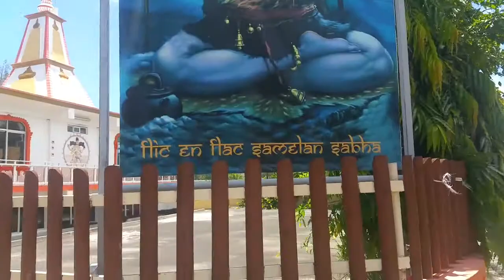TECHNIQUE : REUSSIR VOS PHOTOS COMME DES CARTES POSTALES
Formation gratuite pour passer de simples clichés à de véritables oeuvres d'art !
A l'occasion de mon voyage à l’île Maurice, et en regardant les cartes postales dans les magasins, je me suis posé une question. Comment est-ce possible d'obtenir des photos avec de telles couleurs éclatantes ? Comment est-ce possible de restituer le bleu turquoise de la mer ? Car il faut bien se l'avouer, quand nous nous retrouvons face à ce type de paysage idyllique, le résultat réalisé avec notre appareil photo est bien éloigné de ces fameuses cartes postales. Pourtant, il est tout de même possible de réaliser ce type de cliché. Il n'est pas nécessaire de posséder un appareil photo à plusieurs milliers d'euros. Non, un simple accessoire vous sera utile.
Vous feriez bien de vous le procurer si vous souhaitez obtenir ce type de photos. Quel est cet accessoire ?

"Commencez- ici par télécharger les guides gratuits pour devenir meilleur photographe : 4 guides utiles tous les jours.

Ce qui m'a marqué à l’île Maurice, c'est l'intensité des couleurs. Un arc en ciel de couleur allant du bleu turquoise au bleu azur. Des bleus profonds aux bleus clairs de la  mer, la gamme de couleur est magnifique et incroyablement étendue. La transparence de l'eau est incroyable. Les lumières sont tout simplement exceptionnelles. Le dilemme en photographie dans ce genre de situation est de pouvoir restituer toute la gamme des couleurs du ciel et de la mer.

Je m'appelle Franck Boisselier.
Je vous partage mon expérience de photographe professionnel à travers des tutos, des formations, des ateliers pratiques, workshops.

Tout ce que vous avez toujours voulu savoir pour enfin réussir vos photos.
Des conseils de pro pour ne plus jamais rater une photo.

Révéler enfin le photographe qui est en vous.

Le site de partage du savoir photographique. Tests matériel, interviews photographe, workshop, formation, articles.